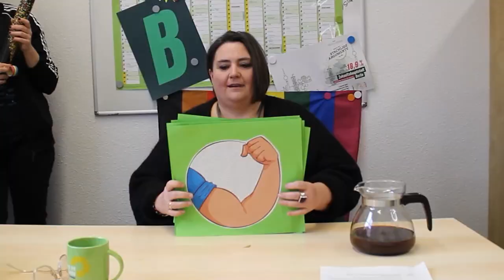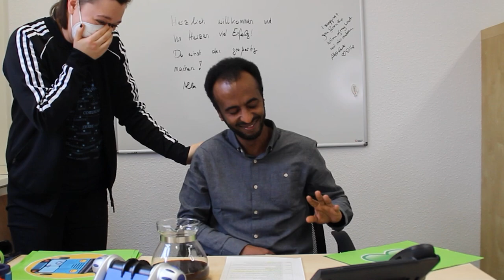Worauf freut ihr euch 2022?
Unsere Landesvorsitzenden Susanne und Philmon haben für Euch schonmal zusammengefasst, worauf wir uns 2022 am meisten freuen!